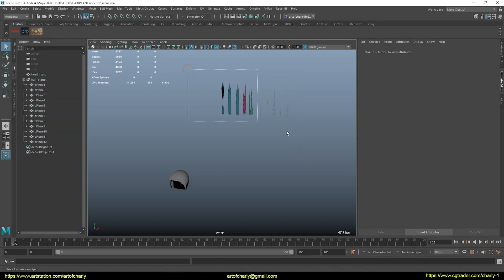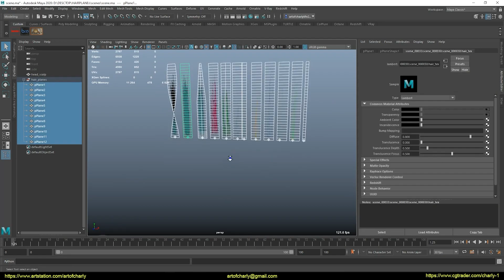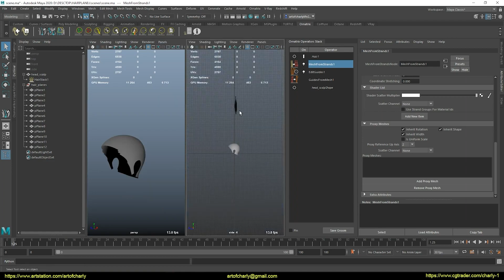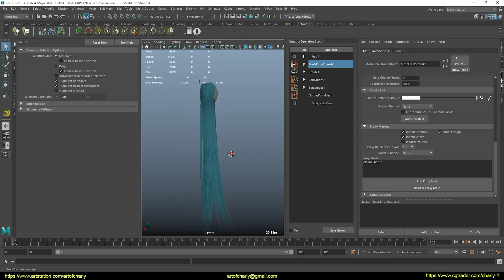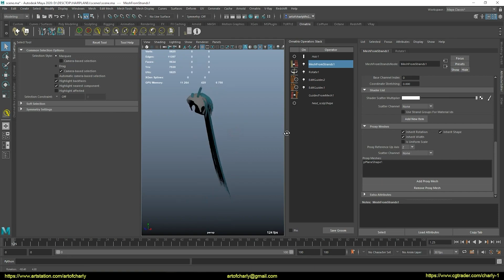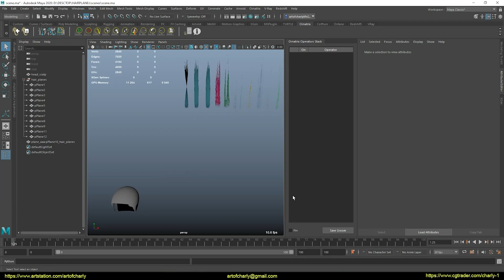Ornatrix/Maya: Instructions for the scene to work with HairCards.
This is a video tutorial for a scene I posted on ARTSTATION because subscribers asked for it.

It will be more useful to those who are just beginning their journey - in Realtime hair grooming and still afraid to dive into the maze of Coiffure.

The scene includes - sliced haircards from textures + all the maps needed for Unreal, Marmoset and so on...

All you have to do is to start creating hair planes from this preset. I showed you how to do it approximately in this video tutorial.

As my subscribers have shown - the lessons in this playlist are enough to start making your own HairCards =)

Before that from 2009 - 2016 - I did environment art, interiors and many other things.
TIMING:

0:00 - Demonstration of a scene with basic textures
0:07 - Demonstration of the textures that are included in the archive with the scene
0:48 - Showing the haircards I created from these textures
1:10 - How do I start creating haircards on a scalp?
1:55 - How do I create a layer without Branching?
2:16 - How do I apply a haircard preset to guides?
3:17 - Demonstrating drawing haircards - based on one guide using the new "Create" tool.
4:03 - Which Proxy to use for FlyAway?
4:15 - How to prepare an Asset for export to UE, Marmoset, etc.?
4:50 - How to get the right number of triangles?

CHANNEL SUPPORT:

If you like what I do, I would be happy to have any support from you:

Also, if you wish, you can buy different plugins from my partners. The link is in the attached comment.